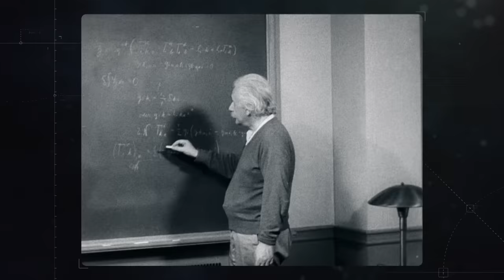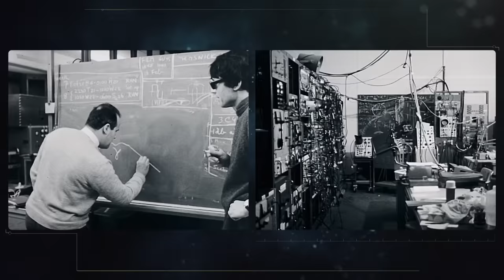The Reason Our Universe Is Expanding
The final episode of Beyond Our Earth delves into the mysterious extremes of our universe, tracing the ongoing journey of scientists to discover the mechanics of the cosmos while adjusting their theories with each new discovery. From Isaac Newton's publication of his laws of gravitational attraction, to Einstein's theory of General Relativity 200 years later. The episode develops further into the 20th century, as quantum physics offered new insights into light and matter.

Beyond Our Earth is a visually exciting and highly stylised exploration of humanity's journey to conquer space and understand the very fabric of cosmos. Through rich stories of human endeavour and scientific intrigue, the series will track our journey farther and farther from planet Earth.